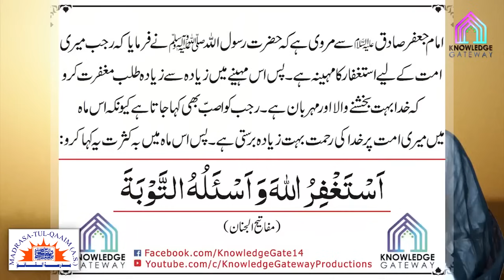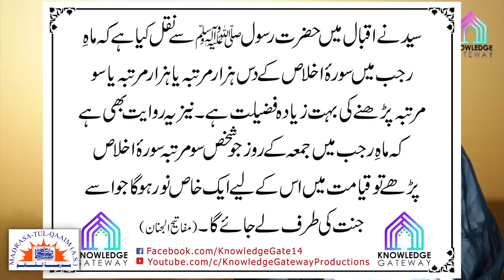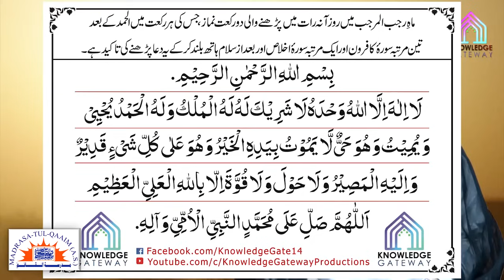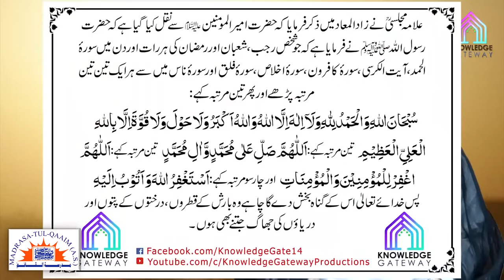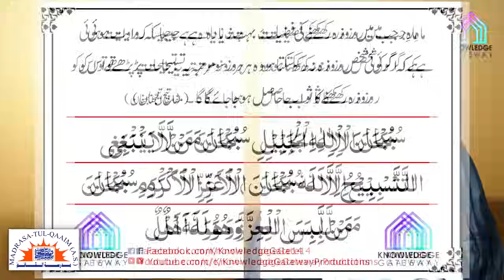اٹھائیسویں رجب کے اعمال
28th Rajab kay a'maal
Regards.,